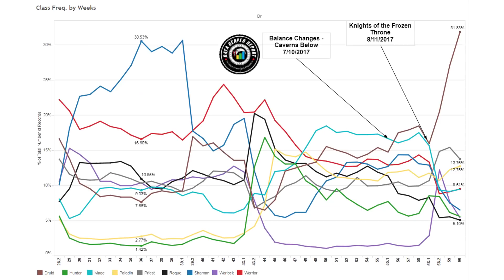Blizzards "Control Meta" in a Nutshell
Curb Your Control Meta

Welcome to ZeroMana! This is a brand new Hearthstone Channel with original, high-quality shitposts. I do my best to always have entertaining videos regarding the latest cards, news and events in the Hearthstone Community.

ZeroMana, Zero Mana, 0 Mana, 0Mana